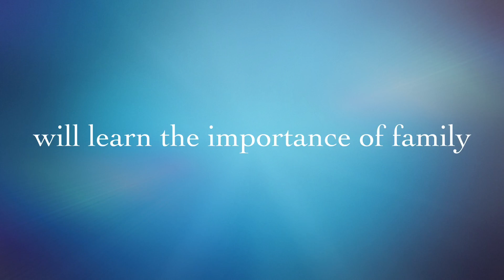Westies Puppies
Boy purple